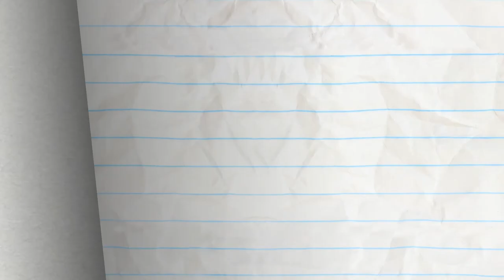A Knight to Remember - Pencilmation | Animation | Cartoons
Pencilmate challenges a mysterious knight… but what happened to him?

CREDITS FOR A KNIGHT TO REMEMBER
Animated by Josh Palmer with Harry Smith
Assistant Sound Editor - Cameron Kane
Pencillers - Ralph Ravina and Nadya Butylina

ABOUT PENCILMATION :
Pencilmation is a web cartoon created by Ross Bollinger in which pencil drawn stick figures nad doodles come to life. It is made with love and a lot of fun by an international team helmed by Ross Bollinger who started the channel alone in his room a long time ago. The Pencilmation channel is for not-too-serious grown-ups.